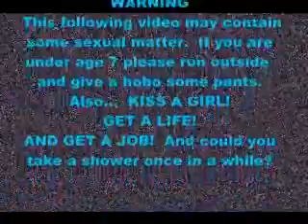Club Penguin Future Teller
TrickBear100 tells Huggie5 he can tell the future.  But Huggie5 doesn't believe him.  Then Huggie5 wishes he never was born.